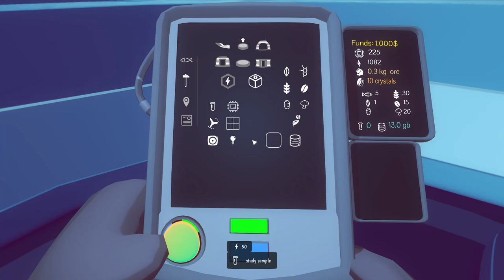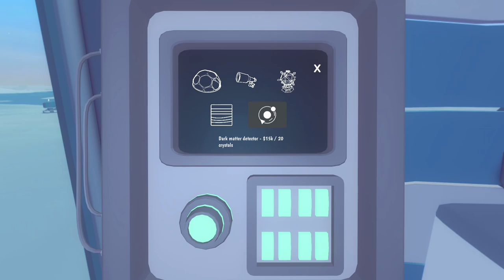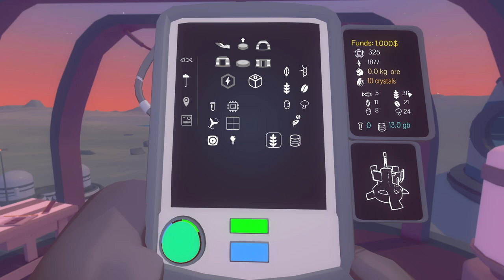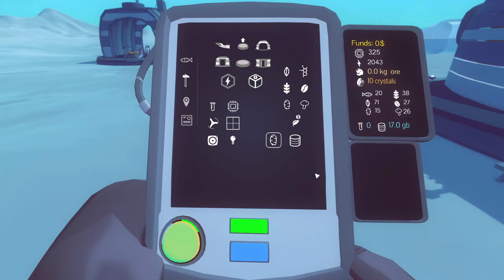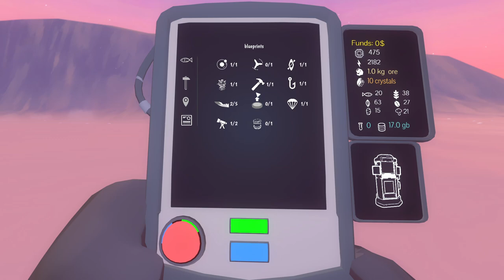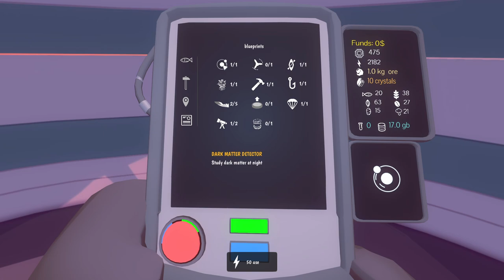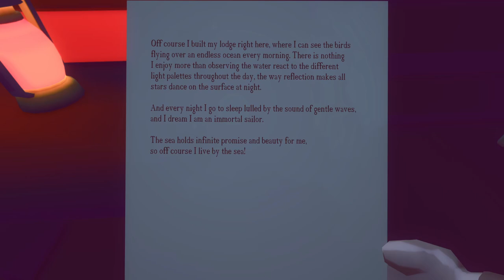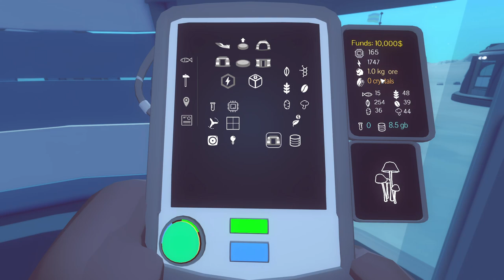Got the Wind Turbine And The Reactor Up And Running, Checked The Latest Update, Arctico Ep5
Hi everyone and welcome to Arctico, an Arctic survival/building game, where you are a scientist and your mission is to collect data by conducting experiments! On this episode i got the reactor up and running  and some other blueprints, also expended the farm a bit more, checked the new update changes, etc!

About the game:
Explore Arctico with your dog sled team, kayak, and parachute! Build and customize your base camp, gather resources, take care of your experiments in this peaceful island
Use your dog sleigh, kayak, and parachute to explore this island while expanding your base and setting up experiments.
Your loyal dogs will get you anywhere you need! Take care of their basic needs and enjoy their company in this lonely island.
Start by placing drills, set up experiments, sell plant seeds, and expand your science outpost!
Producing lots of crops and data will allow you to expand your base and buy new equipment!
This silent land will offer beautiful horizons and serene moments at all times.
You can play with a friend!